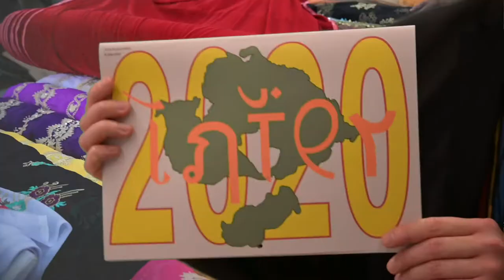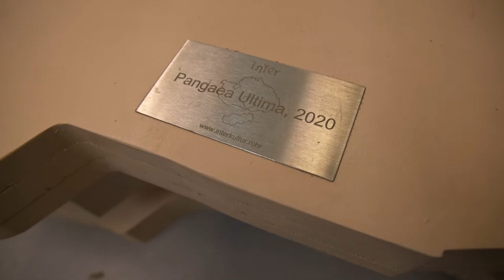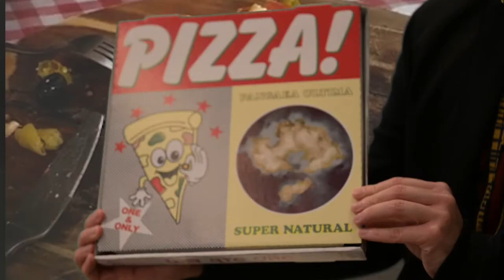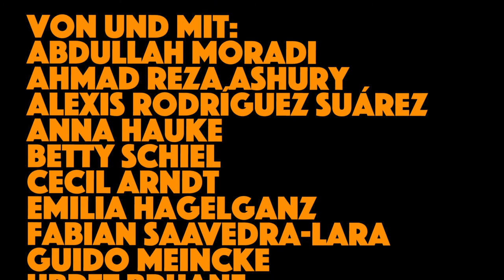PANGAEA STUDIOS: LEUCHTENDE ÜBERRASCHUNG #1 – Workout Services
Der November ist der Monat der Lichterfeste. In vielen Kulturen versammeln sich zu Beginn der kalten Jahreszeit Menschen, um gemeinsam „Licht ins Dunkel“ zu bringen. Was hat diese Tradition heute zu bedeuten? Welche Vorstellungen liegen ihr zugrunde, und wie hängen sie zusammen? Pangaea Studios präsentiert: Leuchtende Überraschung!

Im Rahmen des Interkulturellen Kalenders des Ruhrgebiets hatte Interkultur Ruhr am 11. November – zum Sankt-Martins-Tag – zusammen mit dem Transnationalen Ensemble Labsa zu einer “Leuchtenden Überraschung“ ins Dortmunder Unionviertel eingeladen. Geplant war ursprünglich die Aufführung und Adaption der Performance „Sorry, ich muss schlafen!" als Stadtrundgang mit verschiedenen thematischen Impulsen. Als Reaktion auf die aktuelle Lage ist aus dieser Idee ein neues Format geworden: Der Tomorrow Club Kiosk von Labsa an der Langen Straße wird im November zu einem temporären Fernsehstudio (den „Pangaea Studios“), in dem in den kommenden Wochen mehrere Episoden einer Webserie entstehen. Für dieses neue Format arbeiten Labsa und Interkultur Ruhr mit der Filmemacherin und Medienkünstlerin Lisa Domin zusammen.

Themen der einzelnen Folgen sind Träume, Schlaf und eine kritische Kulturgeschichte des Lichts aus unterschiedlichen Perspektiven. Die inhaltliche Bandbreite reicht von der Bedeutung des Schlafs in der Industriegesellschaft und dem Stellenwert von Träumen über eine Auseinandersetzung mit Schlaf und Kolonialismus bis hin zu einer kritischen Diskussion von "hell" und "dunkel" als problematische Metaphern in der westlichen Geistesgeschichte.

Auszüge aus dem Recherchematerial zum Projekt "Sorry, ich muss schlafen!" des Transnationalen Ensembles Labsa bilden den künstlerischen Rahmen der Serie und aktivieren das Widerstandspotenzial von Schlaf und Träumen. Gesprächspartner*innen sind u.a. der Anthropologe Alexis Rodríguez, die Medienwissenschaftlerin Henriette Gunkel, die Empowerment-Trainerin und Forscherin Cecil Arndt, der Stadthistoriker Wolfgang Kienast und das Design-Team von Workout Services.

Von und mit: Abdullah Moradi, Ahmad Reza Ashury, Alexis Rodríguez Suárez, Anna Hauke, Betty Schiel, Cecil Arndt, Emilia Hagelganz, Fabian Saavedra-Lara, Guido Meincke, Hbret Brhane, Henriette Gunkel, Johanna-Yasirra Kluhs, Jola Kozok, Leonie Arnold, Lisa Domin, Marco Cucuiu, Naomi Cosma Rüttgers, Piotr Zapasnik, Ralf Tibor Stemmer, Sabitha Saul, Seb Holl-Trieu, Seratu Bah, Vité Joksaité, Wolfgang Kienast, Yacouba Coulibaly

Was bisher geschah: Die aktuellen Entwicklungen erfordern eine Absage aller Kulturveranstaltungen auf unabsehbare Zeit. Was bedeutet das für die „Leuchtende Überraschung“? Johanna-Yasirra Kluhs und Fabian Saavedra-Lara stellen in der ersten Folge den Neustart des Projekts als Webserie vor und begrüßen im neu eingerichteten, temporären Fernstehstudio an der Langen Straße in Dortmund die ersten Gäste des neuen Formats – Workout Services: Seb Holl-Trieu, Marco Cucuiu und Piotr Zapasnik. Die drei Designer sind für die Co-Konzeption und den Bau der „Pangaea-Bank“ verantwortlich: Ein künstlerisch gestaltetes Sitzmöbel für den öffentluchen Raum, das als Schlusspunkt des ursprünglich geplanten Stadtrundgangs zur Versammlung einladen sollte. Nun wird die Pangaea-Bank kurzerhand zur Kulisse und Situation für die Gespräche mit den Beteiligten des Projekts, die in der Serie zu erleben sein werden. Im Interview sprechen Seb, Marco und Piotr darüber, was es mit der Bank auf sich hat, wie es zu ihrer Form kam und was der Superkontinent Pangaea mit dem Ruhrgebiet zu tun hat. Viel Vergnügen beim Schauen!